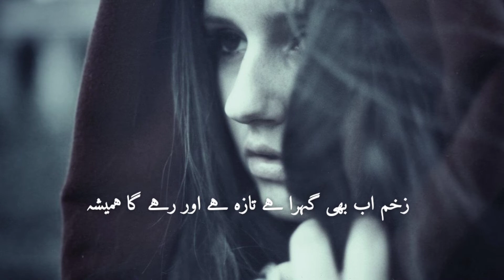Ek zakham🗡💔💔😭 Heart Touching WhatsApp Status 2022💔| Breakups Emotional chand chupa badal mein status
About Channel..!
Hi there! This Channel is only For short Poetry Collection!
Where you can see Sad Poetry With some Heart Touching Musics!
Stay Enjoy!

%Error
%Error
%Error
%Error
%Error
Relevant Tags!
beautiful ghazal in urdu ghazal #pyarashazada&poetryworld
great pottery poetrystatus #pyarashazada
urdu poetry status